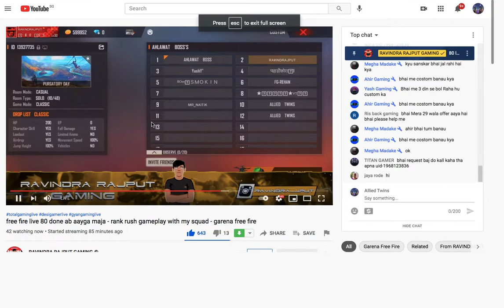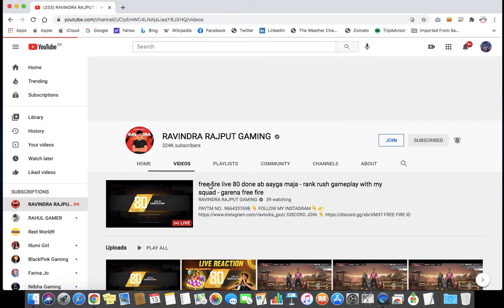Even Ravindra Rajput (BOSS) confused by TWIN id's||Garena Free Fire|| Bluestacks.